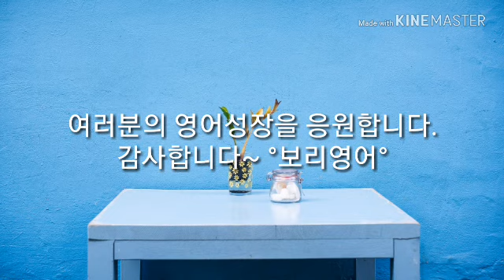노팅힐 068ㅣ짧은 구간반복 직접 쉐도잉 2배속암기 100LS [보리영어 EZEnglish] 영국영어 미드 영화로 영어공부 영어듣기 Notting Hill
2배 빨리 입에 붙고, 오래도록 기억됩니다.

영화 한편 씹어먹어 봤니? (신왕국)
9등급 꼴찌, 1년 만에 통역사 된 비법 (장동완)